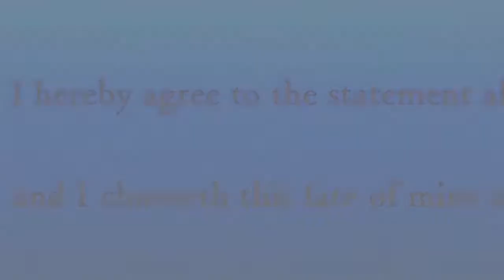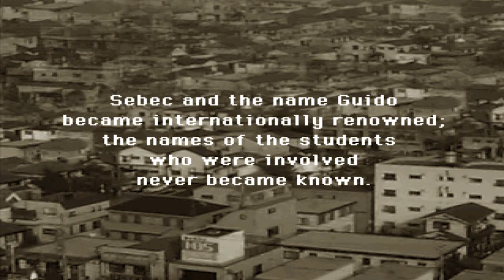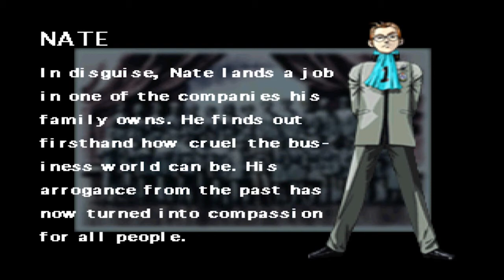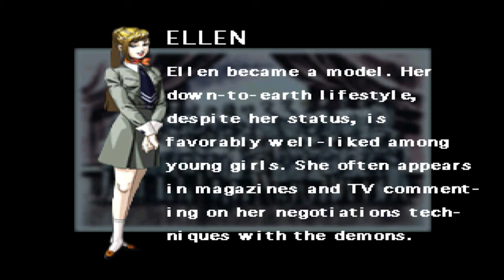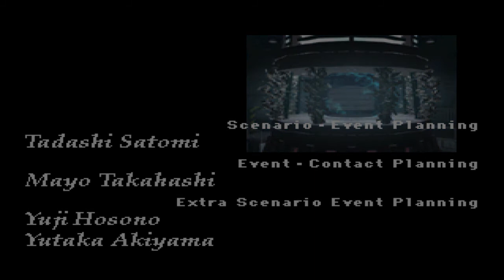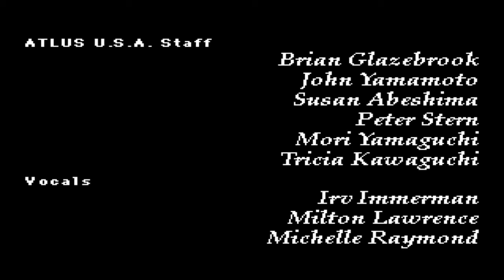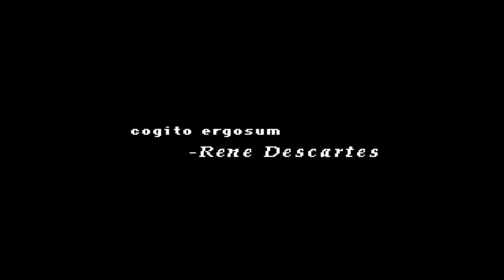REVELATIONS PERSONA - I Think, Therefore I Am - episode 13 [END]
I'll be honest, this was a hectic playthrough. I had OBS recording for 6-7 hours every session and had to edit out the majority of the battles and random encounters for the dungeons since I wanted to focus on the game's story. Do not be deceived by the length of this series. The game is not short. I have invested days and days leveling up and getting lost in Deva Yuga and Avidea World. I wanted to see the final Personas for the squad before we finished, so here they are. I didn't get all of the skills unlocked but whatever LOL! I hope you enjoyed it as much as I did.

P.S. I would have chosen Ellen over Mary any day since she's quirky and weird, but you already know if I didn't go with her, we'd have Revelations Persona 2 with everyone out to kill me. It's too bad I didn't get to know Alana, she may have been a cool gal to hang around with.

We're all here to have a great time in the Regalia so please respect each other. Any harassment or negative comments will be deleted.